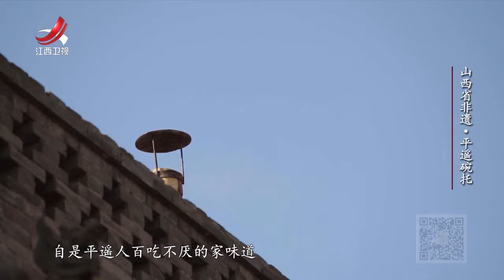【非遗美食】美食精选：平遥碗托